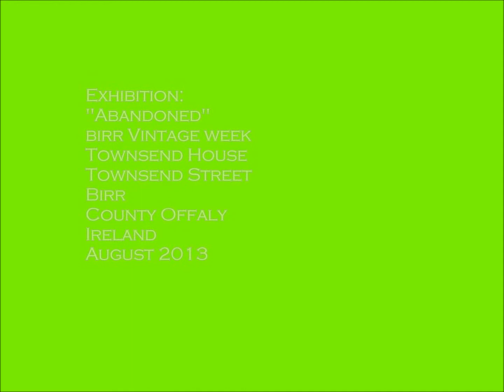Birr Photography Presents "Abandoned"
"Abandoned" was a solo photographic exhibition of vehicles and buildings left derelict in the forests and bogs of rural Ireland by Robert Revill. The exhibition was held as part of the 45th Annual Birr Vintage Week and Arts Festival in Townsend House Guest House, Townsend Street, Birr, County Offaly, Ireland during August 2013.